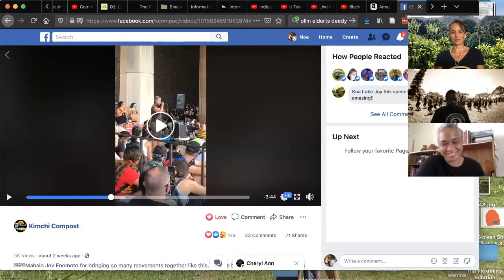Lā Hoʻihoʻi Ea 2020 on the First Friday show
Imaikalani Winchester and Joy Lehuanani Enomoto speak about what it means to celebrate ka Lā Hoʻihoʻi Ea, Hawaiian Sovereignty Restoration day, amid uprisings for BlackLivesMatter. How do Black lives matter in the Hawaiian Kingdom?

Recorded on Juneteenth 2020 for the July episode of the First Friday show on ʻŌlelo public access tv.

Hosted by Noelani Goodyear-Kaʻōpua